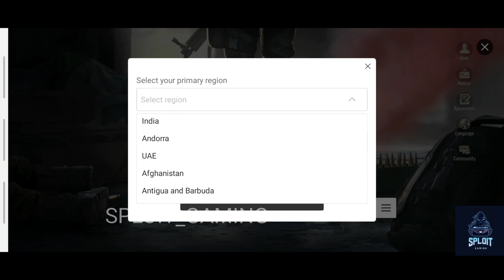BadLanders First Look - Alternative of Pubg? - First Look Survival Game - Gameplay Overview[ANDROID]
BadLanders(Unreleased) - Gameplay - Alternative of Pubg? - Tutorial Gameplay Overview[SPLOIT_GAMING]

Badlander is an upcoming android Game by NetEase Games.
Do you think it's a new alternative to the popular mobile game PUBG MOBILE? However the gameplay, graphics, layout, settings looks similar to Pubg Mobile.

Hope You'll Guys Enjoyed the video.

All-new competitive survival looter shooter mobile game

Badlanders, Welcome.
Here, upon the ruins of a once-great civilization, scavengers fight for treasure and glory.
The Red Beach Sanctuary once housed the world's most advanced weapon tech but, in the face of natural disasters, became a beacon for the preservation of science and technology for all mankind. However, it was short-lived as war broke out and the preservation plan collapsed.
The only things left on that bloody beach are massive ruins, competing scavengers, and endless opportunities... Gear up and get ready to enter the hot zone of riches and danger.
- Escaping is All That Matters
25 badlanders, each with their own objective enter the battlefield. Take enemies head-on to strip them of their loot or slowly build up an arsenal from chests scattered across the map. But don't get too distracted, finding valuable loot and getting it out in one piece is what you came here for!
- Loot, Shoot, and Gamble on Life and Death
Enjoy the adrenaline rush of intense encounters? This battlefield is for you! Whether you're armed to the teeth enjoying a battle advantage, or just relying on a knife in the hopes of catching someone off guard and stealing their gear, war is always the fastest way to wealth. Here, some become rich overnight while others lose it all.
- Enhance Gear, Build up an Arsenal
How to increase your chances of survival to obtain more loot? Enhancing your gear may be a good idea. Weapons, armor, grenades... All enhancements can be brought into the battlefield. But beware, the greater your gear, the more you’ll attract the attention of other badlanders eager to take it off your hands.
- Real Weapons, Assembled Your Way
Many of the ultra-realistic firearms have several accessories and attachments, some of which even support customizations. Experience the extreme freedom of firearm modifications!
- Open Market, Open Economy
As a seller, you are free to sell loot you got from the battlefield, you could even choose to play the role of a merchant, reselling items for a profit. As a buyer, you can purchase more powerful gear to give you an advantage in the battlefield, allowing you in turn to get even more loot. Even microtransaction items can be resold for the marked price.

badlanders gameplay,
badlanders android,
badlanders android game download,
badlanders battle royale,
badlanders game trailer,
badlanders download,
badlanders vs pubg,
badlanders android gameplay hindi,
badlanders android gameplay,
badlanders apk,
badlanders android download,
badlanders apk download,
badlanders android gameplay in tamil,
badlanders battle royale gameplay,
badlanders beta,
badlanders bug,
badlanders battle royale apk,
badlanders band,
badlanders baixar,
cara bermain badlanders,
badlanders cheat,
badlanders cbt,
badlanders caveirinha,
badlanders como jogar,
badlanders closed,
badlanders como jugar,
cara main badlanders,
cara download badlanders,
badlanders download android,
badlanders discord,
badlands apk download,
badlands release date,
badlanders mobile download,
badlanders game download for android,
badlanders dicas,
badlanders fpp,
badlanders first person,
badlanders fps,
badlanders facebook,
full size badlanders,
badlanders game,
badlanders gameplay hindi,
badlanders gameplay indonesia,
badlanders netease gameplay
alternative of pubg,
alternative of pubg mobile,
alternative of pubg mobile lite,
alternative of pubg lite,
alternative of pubg mobile non chinese,
alternative of pubg mobile tamil,
alternative of pubg game,
alternative of pubg mobile tech burner,
alternative of pubg mobile in india,
alternative of pubg and free fire,
alternative of pubg after ban,
alternative of pubg mobile after ban,